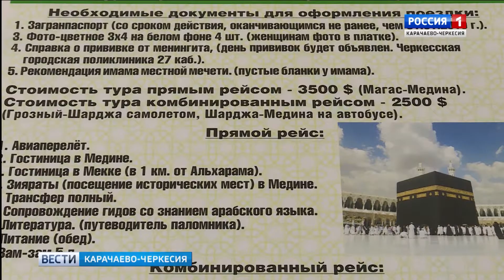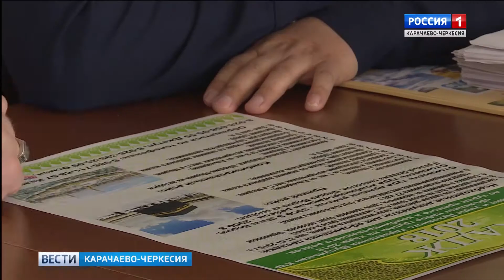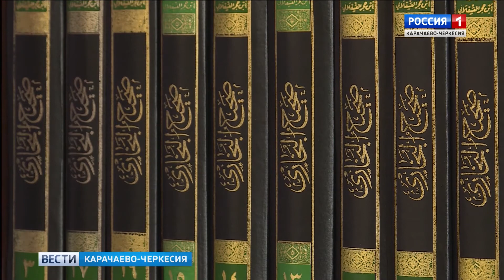Чуть больше 3 месяцев остается до начала хаджа, а до окончания приема заявок еще меньше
В этой связи Отдел по хаджу и умре Духовного управления мусульман Карачаево-Черкесии призывает верующих, планирующих поездку в Саудовскую Аравию, заранее заняться вопросами подготовки